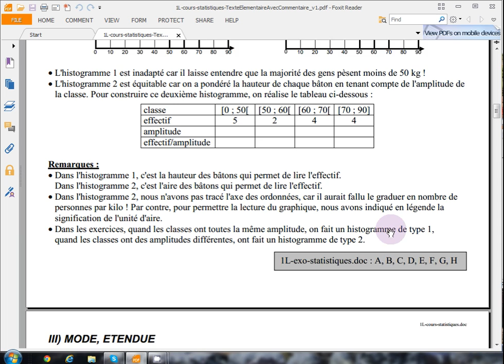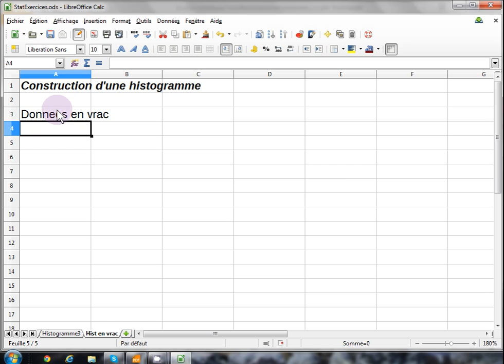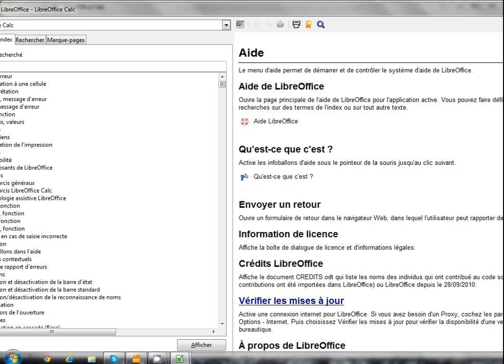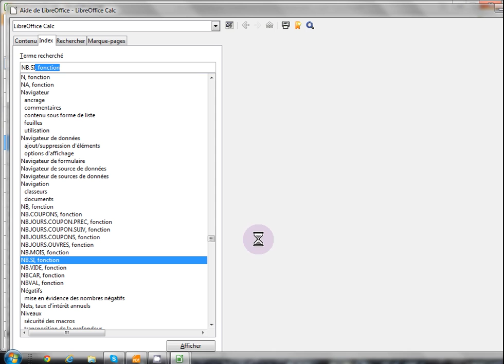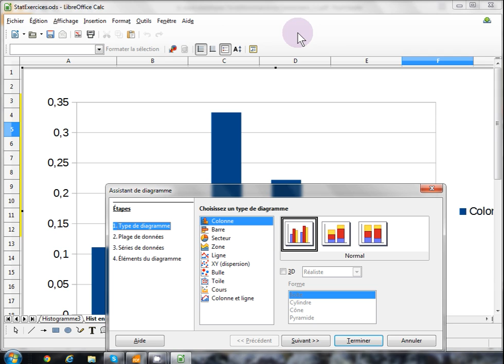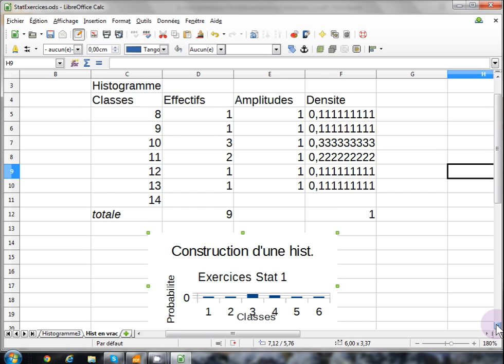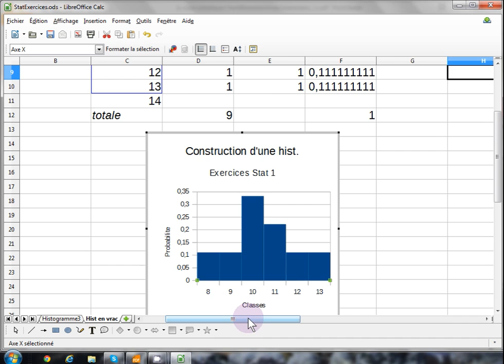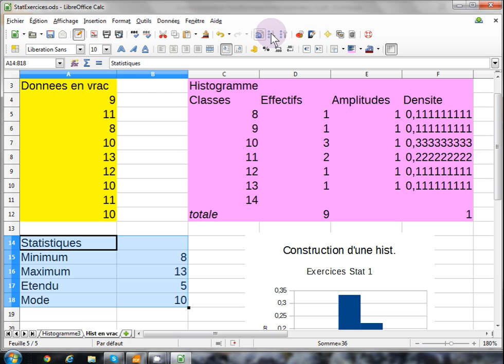Stat1 5 hist en vrac